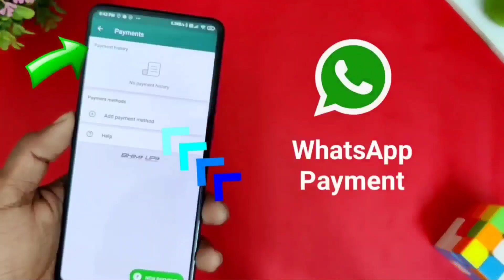Poco X3: 3 in 1 Accessories, Mobile Back Skin, Lightest Back Cover & Highly Designed Lens Protector